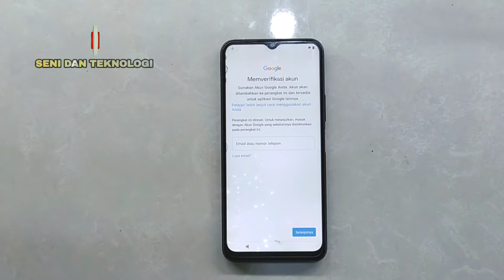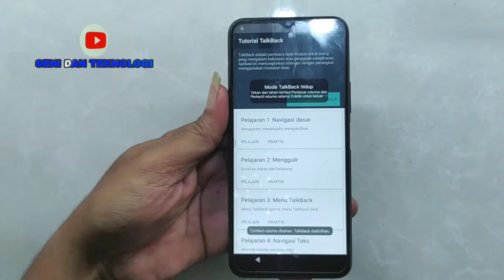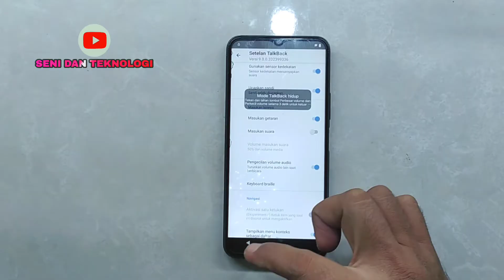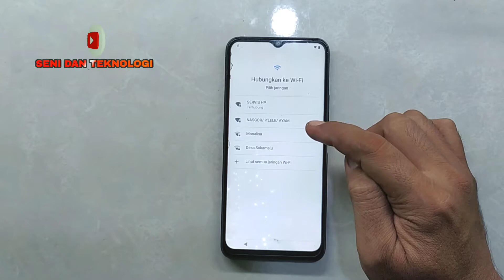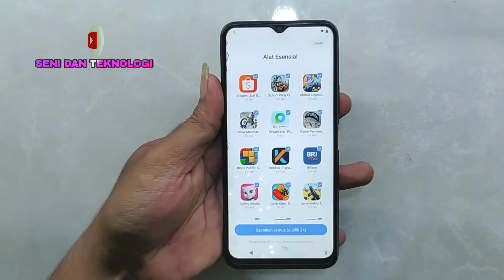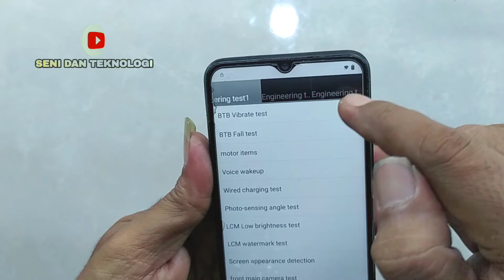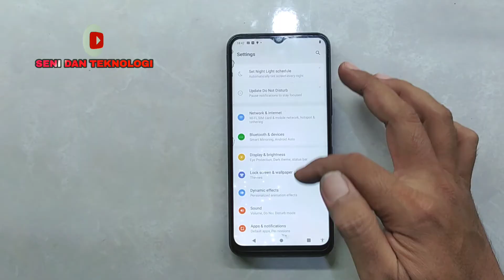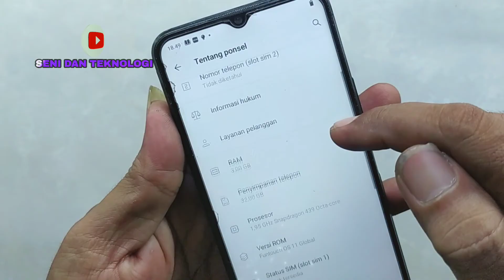BYPASS FRP AKUN GOOGLE VIVO Y20 Y20S Y12S TERBARU TANPA PC || FIX BYPASS FRP GOOGLE ACCOUNT VIVO Y20